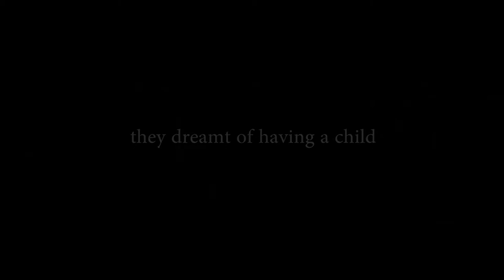This Is Our Home Trailer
Omri Dorani’s caravan of suspense This is Our Home premieres on DVD and Demand this December from Uncork’d Entertainment.

Jeff Ayars and Simone Policano star in the chilling account of a struggling couple who, during a weekend getaway, are greeted in the middle of the night by a child claiming to be their son.

Scripted by Robert Harmon, This is our Home is hitting disc and digital December 3.